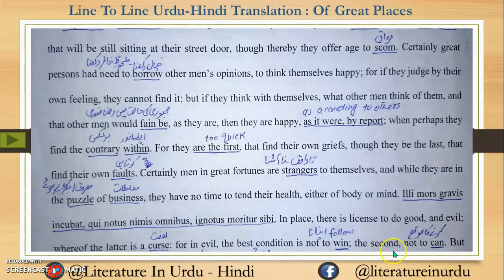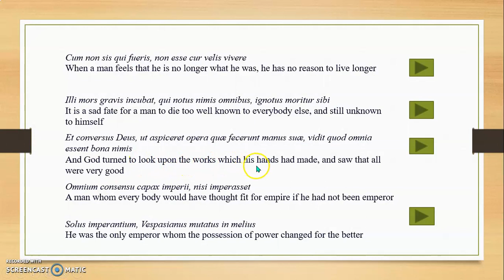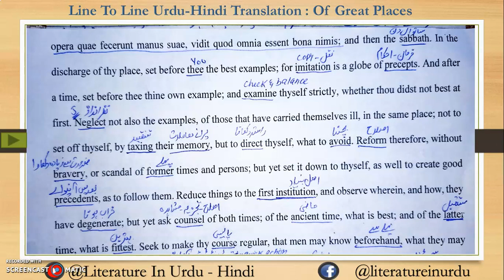Of Great Place by Francis Bacon Essays Part 1 : Full Line to Line Urdu-Hindi Translation - Summary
The essay Of Great Place written by Francis Bacon, a famous English philosopher and scientist whose aphorism Sciencia Potentia est is known to everyone in the world, represents a lot of interesting philosophical ideas. These ideas can be easily related to the present day principles and concepts. The philosophy of Francis Bacon is concluded in the fact that the major goal of scientific knowledge lies in providing benefit to the humanity.

Francis Bacon  Essays
Sir Francis Bacon  Essays
Bacon Essays